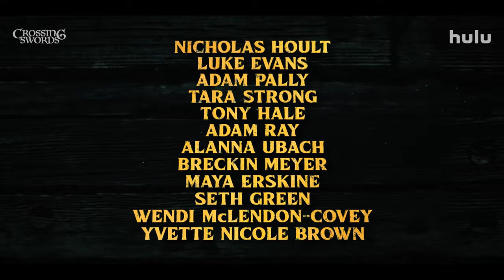CROSSING SWORDS SEASON 2 Official Trailer (2021) Animation Series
CROSSING SWORDS SEASON 2 Official Trailer (2021) Animation Series HD

Storyline:
A good-hearted peasant dreaming of knighthood becomes a squire at the royal castle. But his dream job isn't everything he'd hoped it would be.

Creators: John Harvatine IV, Tom Root
Genres: Animation, Comedy, Fantasy
Release date: December 10, 2021 (United States)